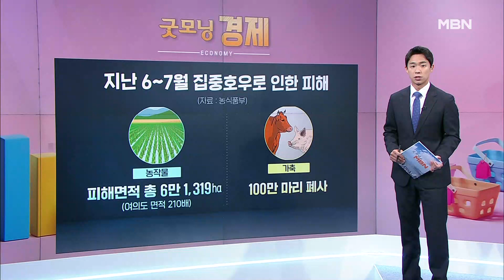[굿모닝경제]다자녀 기준 2자녀로 / 데이터 이월 가능할까 / 피해농가에 특별위로금 [굿모닝 MBN]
올해 11월부터 공공분양주택 특별공급의 다자녀 기준이 3자녀에서 2자녀로 바뀝니다.

  자녀가 둘만 있어도 다자녀 특공 청약을 넣을 수 있게 된 건데, 기준이 바뀌면서 3자녀 이상 가구가 불리해지는 것을 막기 위해 2자녀와 3자녀 간 배점 차이를 10점으로 조율했습니다.

  또 올해 3월 28일 이후 자녀를 출산한 가구는 공공주택 청약 때 미성년 자녀 1인당 10%포인트씩 완화된 소득·자산 요건이 적용됩니다.

  휴대전화 사용자가 한 달 동안 다 쓰지 못한 데이터를 다음 달로 이월하는 방안을 정부가 검토 중입니다.

  박윤규 과학기술정보통신부 2차관은 어제(23일) 열린 기자간담회에서 데이터 이월제도 등을 다각도로 검토하고 있다고 밝혔습니다.

  또 4만원 대가 시작 점인 5G 요금제 하한선을 3만 원대로 낮추고, 저가 요금제 상품을 다양화하는 방안도 통신사들과 협의 중입니다.

  정부가 올 여름 집중호우로 피해가 발생한 농가에 최대 520만 원의 특별위로금을 지급하기로 했습니다.

  농림축산식품부에 따르면 지난 6~7월 집중호우로 인한 농작물 피해 면적은 총 6만 1,319㏊이고, 가축도 100만 마리가량 폐사했습니다.

  특별위로금은 작물이나 가축 피해가 크거나 영농형태별로 차등을 두지만, 기존 지원금과 비교해 3배가량 인상된 수준으로 지원합니다.

  지금까지 굿모닝경제였습니다.